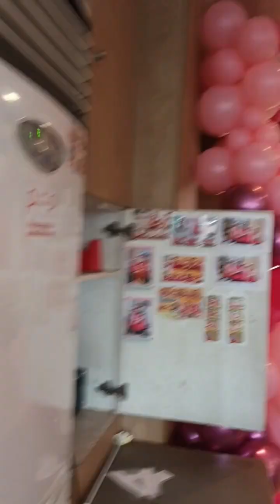2 BIRTHDAY CELEBRATION OF PAMANGKIN#8 ANALYNMILLAMA